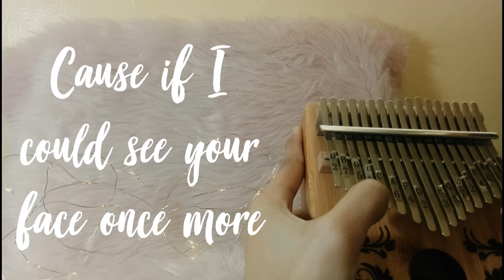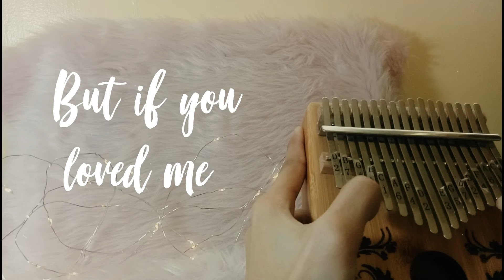All I Want Kalimba Cover (I Could Fall ost)